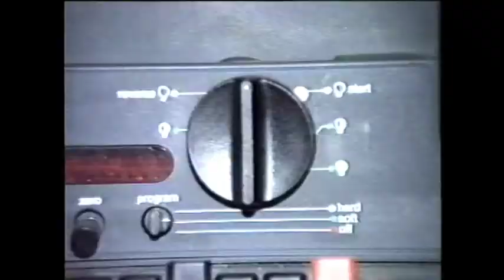ATV Film 1988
Pilot uit 1988 voor het Almeerse filmprogramma "ATV Film" gedraaid met twee camera's op U-matic in de ATV studio aan de Edenstraat. Kent iemand de presentatrice?